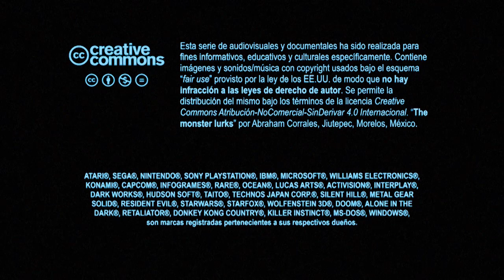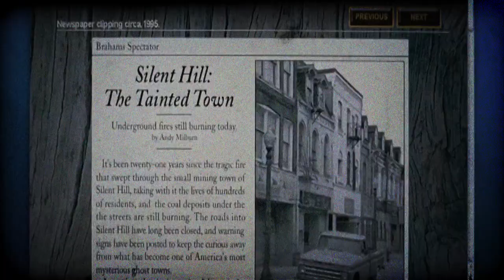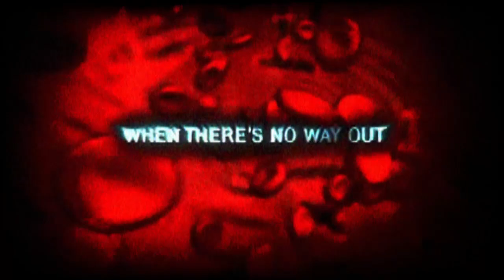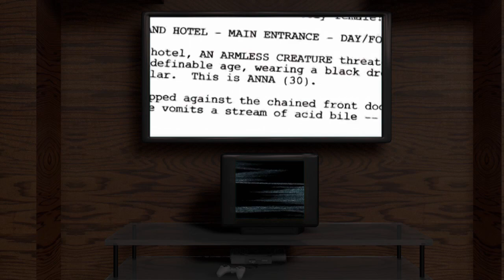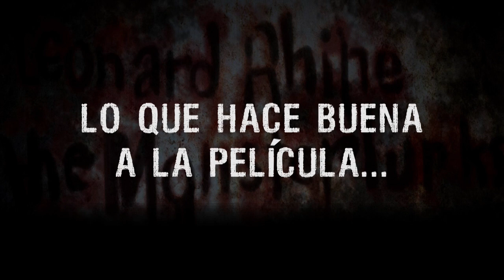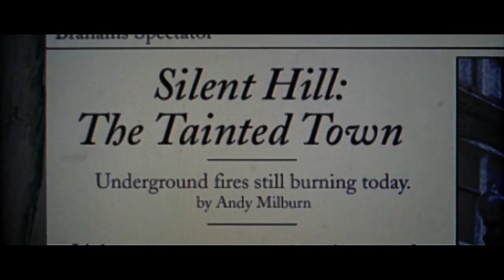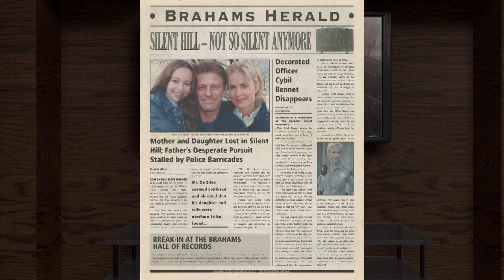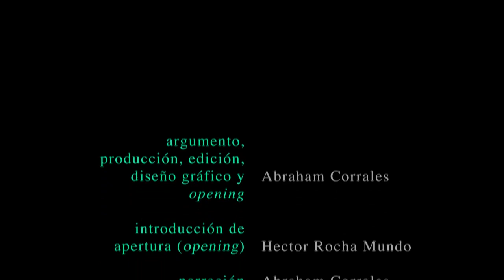Temporada 2 Capítulo 10 - Tenemos que hablar de la película de Silent Hill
Muchos fans consideraron mala la primer película de Silent Hill. Si creíste que era mala, te invito a revalorar tu opinión.